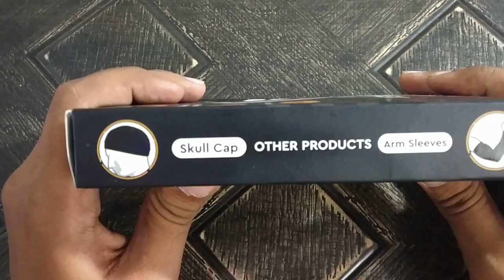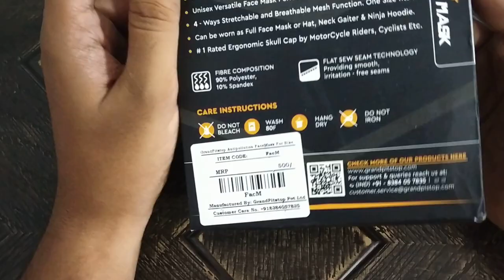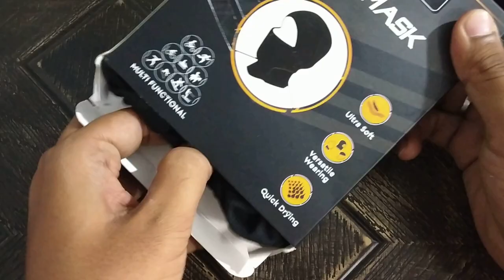GrandPitStop coolfit face mask | Unboxing and Review | Giveaway Contest | Henilium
Review of GrandPitStop coolfit face mask.

This Face Mask is the one of the best in the category.

I hope to guys like this new product unboxing and review series.

Ride safe and stay fit.